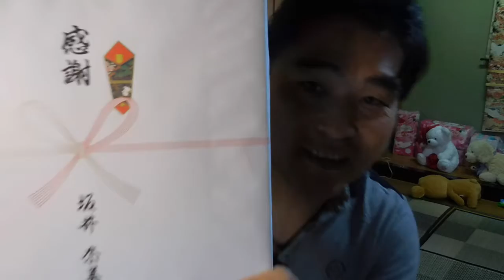【隠居TV】Tポイントをビットコインに交換する方法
【仮想通貨】Tポイントをビットコインに交換する方法

「件名：速稼塾（あなたのお名前）」